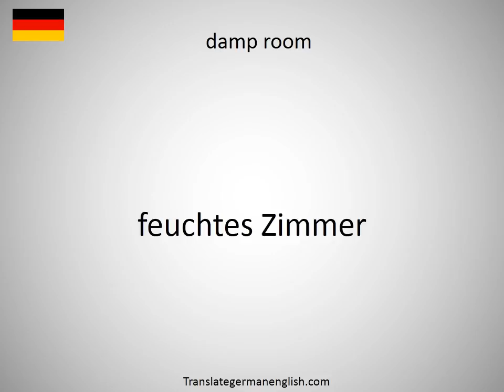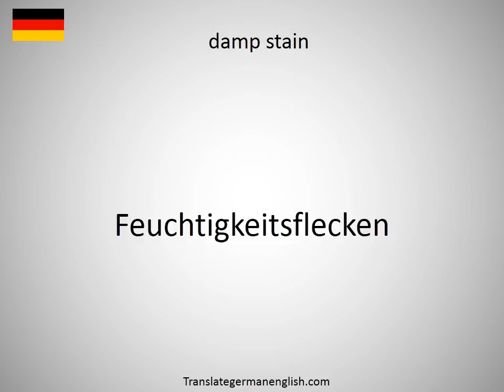How to say damp mopping in German?